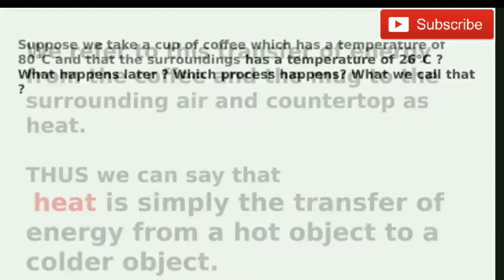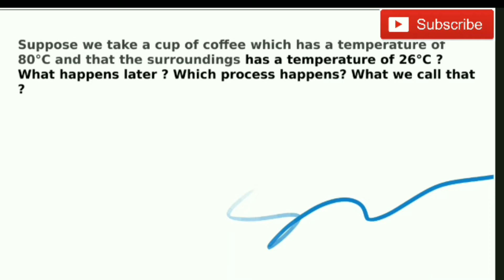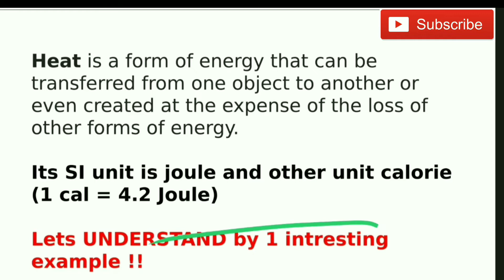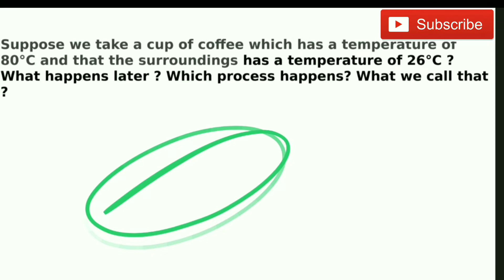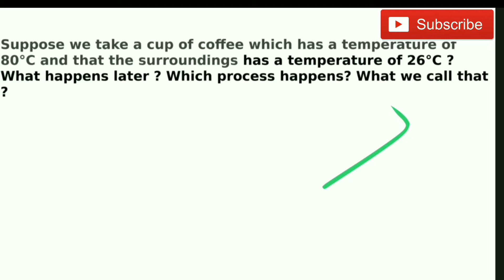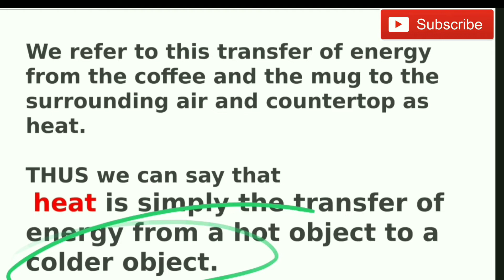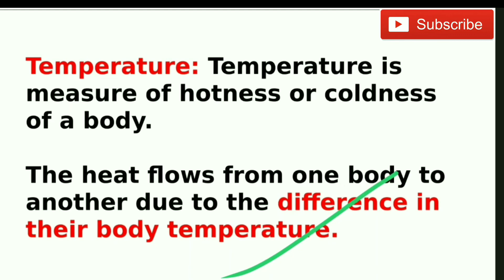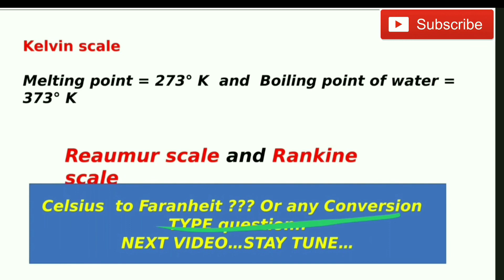100% Important !! RRB ALP CBT-2 Basic Science and Engineering| Heat ,Basic SCIENCE for ALP CBT-2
Expected questions and Topics alp cbt-2. RRB ALP CBT-2 Basic Science and Engineering| Heat ,Basic SCIENCE for ALP CBT-2.

Unacademy pe follow kare for Free notes and Lectures and Tests ke liye

👉मुझसे Direct  Call 📞 पे बात करना चाहते है किसी बात की लिए।। Then Callme4 App se Mujhe call kar sakte hai..  Mera Callme4 id है - CompetitionDuniya@cm4   ( Search करे Call me 4 App में  और Direct आपके सवाल पूछे )

1 .Basic Science & Engineering for Indian Railways (RRB) Assistant Loco Pilot Exam 2018 Stage II
2 RRB ALP/TECHNICIAN STAGE – II EXAM BASIC SCIENCE & ENGINEERING ( HINDI ) 3 Basic Science & Engineering Drawing Exam Guide ( Kiran
Prakashan
4 4.15 Practice Sets for RRB ALP Cbt 2
5 General Knowledge by Lucent Publication